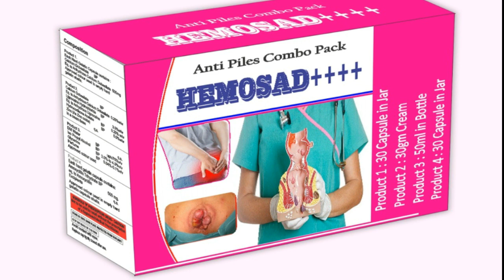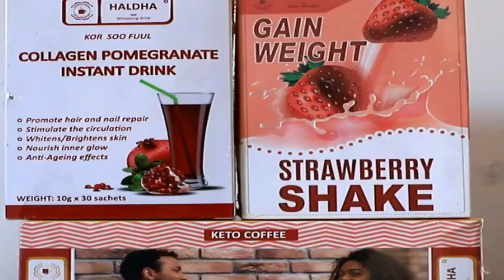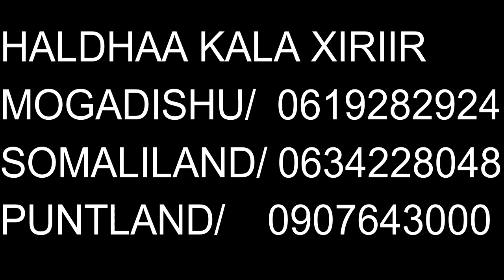Catoosh yare yaa u diiday viisaha turkyga hal xaqiiq ila ogaaw 2022